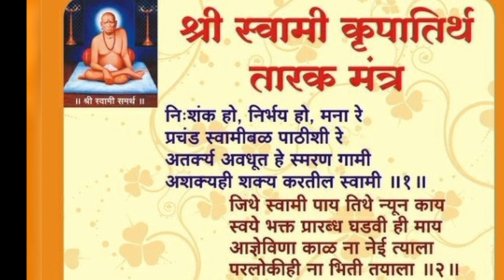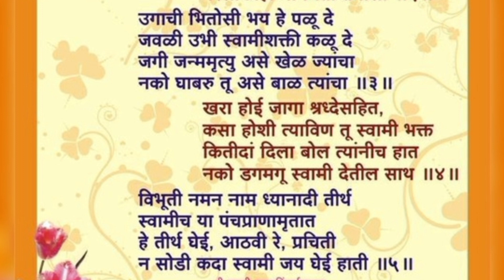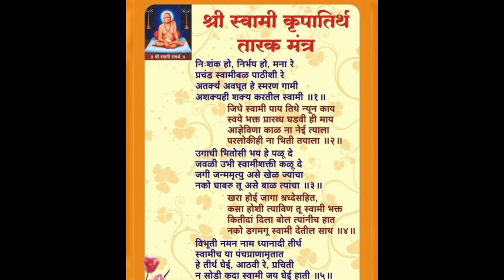तारकमंत्र तीर्थ कसे बनवावे घरातील भांडणे कटकटी,पती पत्नी मधील दुरावा व्यसन या सगळ्या समस्यांवर उपाय